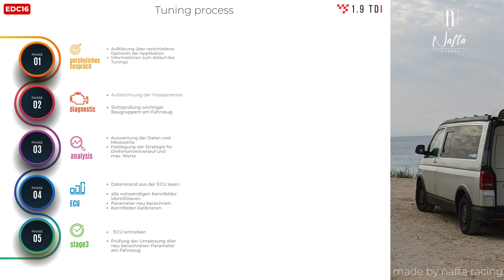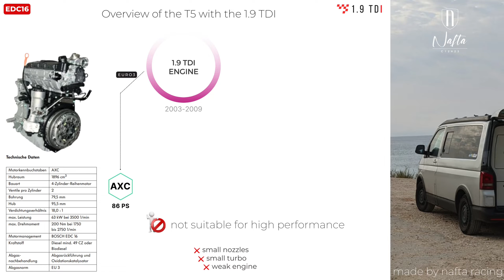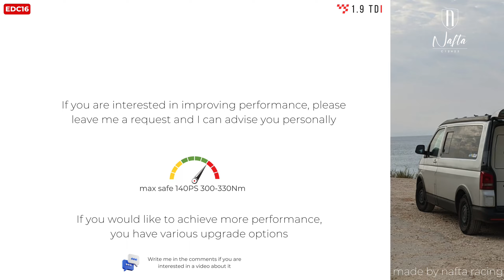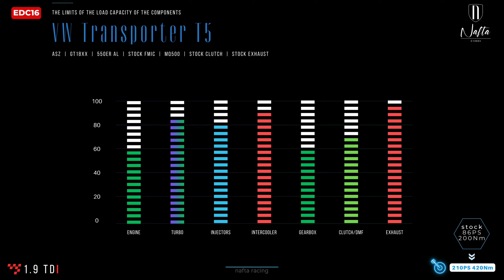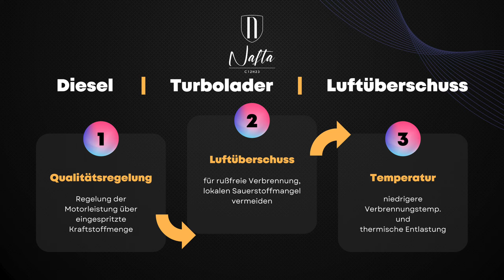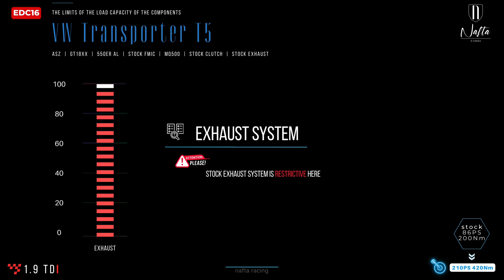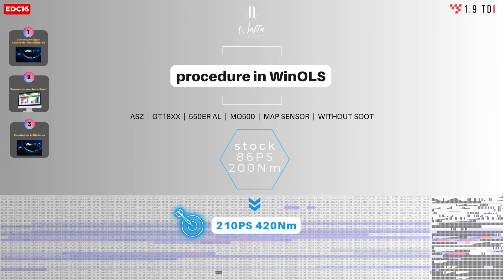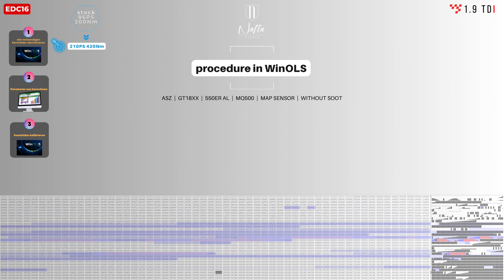VW T5 1.9 TDI 🔥 Stage3 | upgrade turbo | ASZ | 210PS 420Nm | nafta racing | EDC16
In diesem Video geht’s um eine Stage3 Abstimmung eines Volkswagen Multivan T5 mit dem 1.9er 4Zylinder Diesel.

Antriebstrang technisch blieb nichts mehr Serie, alles flog raus und wurde durch bessere, größere und steifere Komponenten ersetzt.
 Ich erzähl dir, welche Hardware am T5 verbaut und geändert wurde und wo die Belastungsgrenze der Komponenten liegt.

Die Serienleistung des Fahrzeugs liegt bei 86PS und 200Nm.
Mein Ziel war hier eine Leistung von 210PS und 420Nm zu erreichen

Steuerung ist eine EDC16U1

Mods:

ASZ |  Upgrade Turbo | große Düsen | 400kPa Map Sensor

00:00 Intro
1:47 Tuning process
02:15 Overview T5 1.9TDI
03:46 Stage1 1.9TDI
04:15 limits of the 1.9TDI
07:46 procedure in WinOLS
09:29 final result

This video is about a Stage3 setup of a Volkswagen Multivan T5 with the 1.9 4-cylinder diesel.

In terms of drivetrain technology, nothing remained standard; everything was thrown out and replaced with better, larger and stiffer components.
 I'll tell you what hardware was installed and changed on the T5 and what the load limit of the components is.

The vehicle's standard output is 86PS and 200Nm.
My goal here was to achieve a performance of 210PS and 420Nm

Control is an EDC16U1

Mods:

ASZ | Upgrade Turbo | large nozzles | 400kPa map sensor